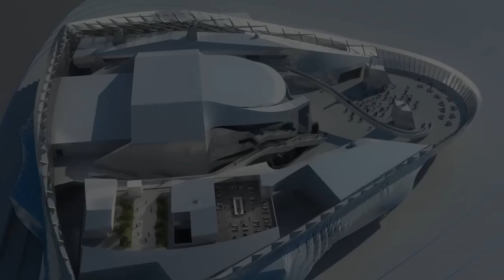Dalian International Conference Center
Dalian, China, 2008-12